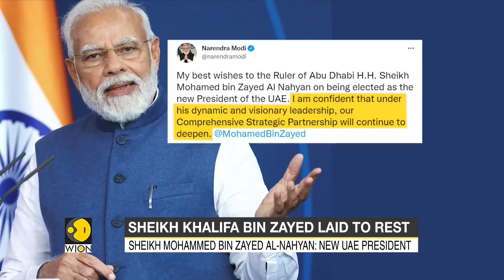Sheikh Khalifa Bin Zayed laid to rest: British PM Boris Johnson to visit UAE to offer condolences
UAE President Sheikh Khalifa aged 73 has died. Emirates is mourning the death. Now, British PM Boris Johnson will visit UAE to offer condolences.